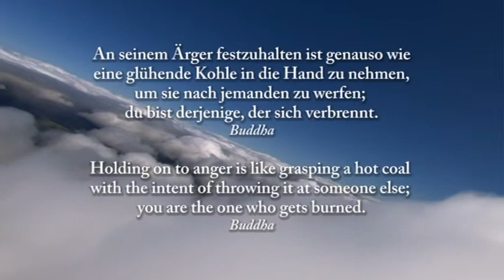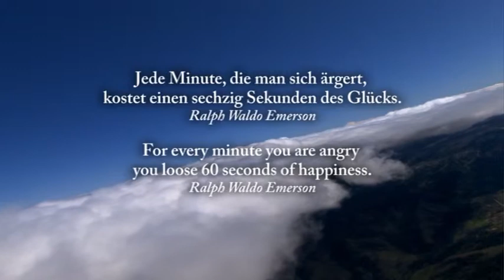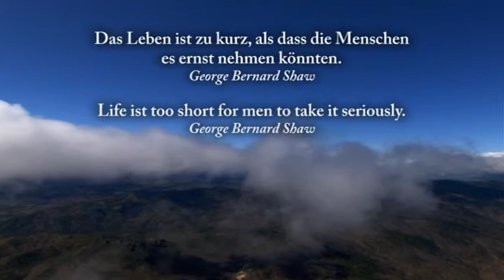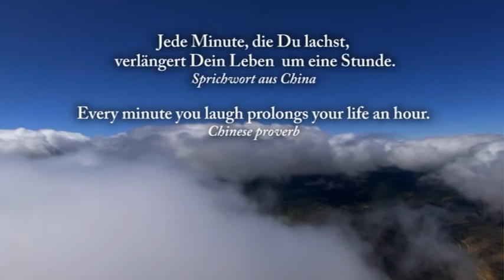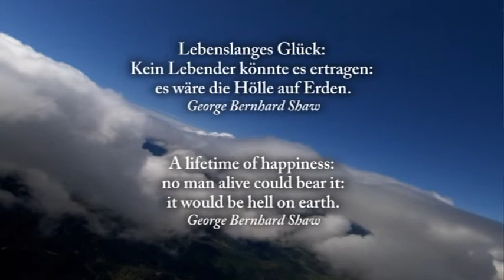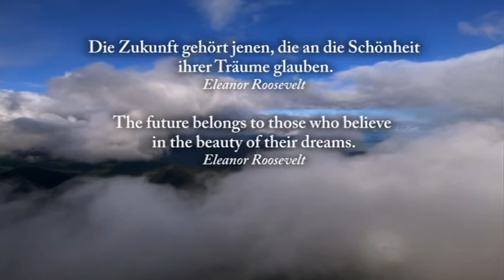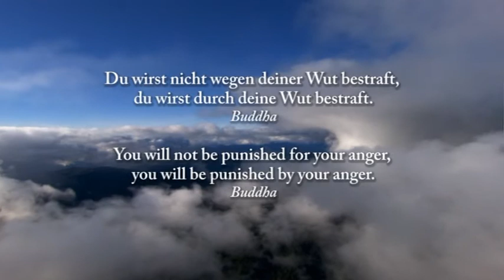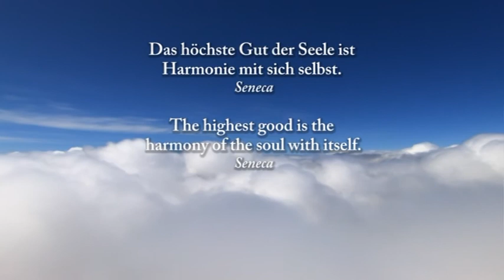Relax with THINK POSITIV - 04 THE ART OF SERENITY (PURERELAX.TV)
PURERELAX.TV

Our relaxing videos combine instrumental background music with nature images to use for relaxing the body, mind and soul!

Harmoniously beautiful, quiet and slow music can be used as music for relaxation, music for learning, music for working and studying, as mood music, peaceful sleep aid music, as wellness and spa music, yoga and meditation, as background music to enjoy moments of life.

Here you will find a quiet and beautiful place for inspiration, energizing, healing, calming, creativity, fulfilled moments, and relaxation to refuel new positive energy and strength to cope with the stresses of everyday life.
Relax together with nature and instrumental music. Tropical Beaches with relaxing sounds of ocean waves, refreshing mountain streams and waterfalls.

Our nature videos bring harmony and peace into your life!

Take advantage of the power of our relax videos:

- At home: to create a personalized, private oasis
- In offices against stress and to encourage creativity
- In doctors waiting rooms to reduce anxiety
- In electronics stores on home theater systems, flat-screen and surround sound systems
- In yoga studios, day spas or during massage
- In Healthcare centers and hospitals